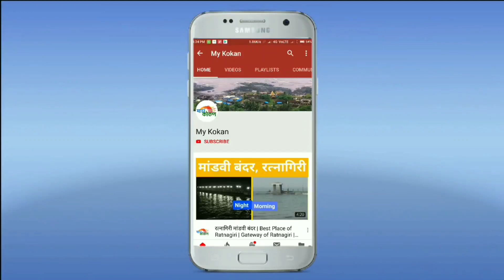Dapoli : संदीप राजपुरे यांचा राष्ट्रवादी प्रवेश निश्चित | my kokan